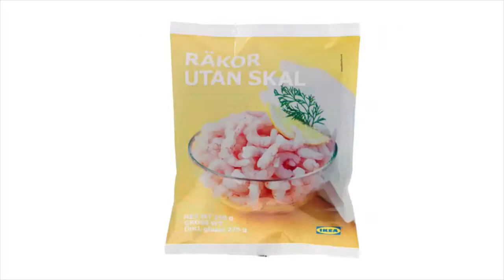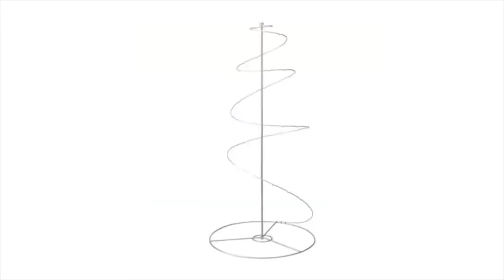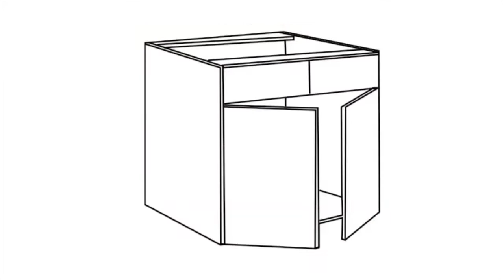IKEA by category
Every product in the IKEA US catalog, sorted by category/product line/name.